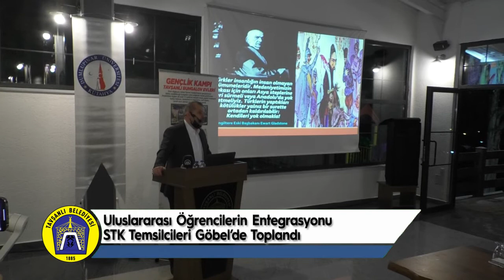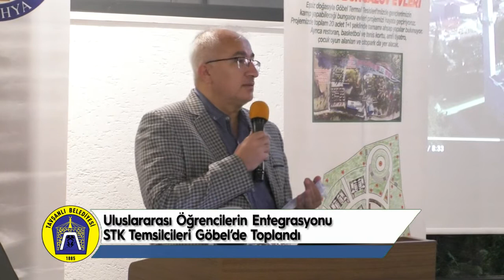STK Temsilcileri Göbel'de Buluştu